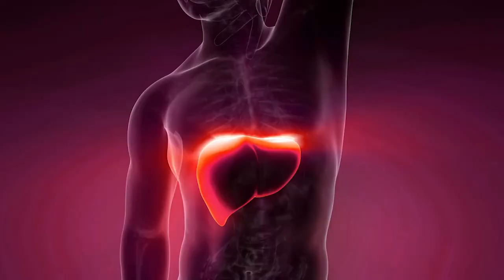Cao Linh Chi Đông Trùng Hạ Thảo Hàn Quốc Có Tác Dụng Gì ? | Koreashop24h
Đặt mua Cao Linh Chi Đông Trùng Hạ Thảo Hàn Quốc tại
Được đánh giá cao về chất lượng và giá cả, cao đông trùng hạ thảo được xếp vào danh sách sản phẩm linh chi siêu thượng hạng, là vị thuốc quý giá, được khách hàng ưa chuộng và lựa chọn sử dụng sản phẩm.
Với hàm lượng dinh dưỡng cao, cao linh chi đông trùng hạ thảo có tác dụng bổ dưỡng cơ thể, cung cấp nguồn chất dinh dưỡng cho cơ thể phát triển.
Cao linh chi đông trùng giúp điều hòa huyết áp, ổn định khí huyết, ngăn chặn tình trạng xơ vữa động mạch, hiện tượng bệnh xơ gan, gan nhiễm mỡ.
Ức chế sự phát sinh của các tế bào ung thư, khối u ác tính, giảm lượng choleterol trong máu đáng kể, cao đông trùng hạ thảo  rất tốt cho bệnh nhân bị bệnh ung thư, tiểu đường.
Cao linh chi Hàn Quốc Samsung  giúp giải độc, tráng dương, cải thiện trí nhớ, tăng cường sức đề kháng để cơ thể chống lại mọi bệnh tật.
Khả năng đánh tan lớp mỡ dư thừa, điều hòa kinh nguyệt, ngăn chặn sự lão hóa cơ thể cao. Cao linh chi đông trùng hạ thảo không hề độc hại mà chất lượng cao, đảm bảo sức khỏe cho người sử dụng.
Tác dụng cao linh chi giúp hỗ trợ điều trị với những người bị dày tá tràng, giải độc gan thận, chữa bệnh tiểu đường, viêm gan siêu vi, đau khớp – nhức mỏi, chữa chứng mất ngủ, suy nhược thần kinh do tai biến, ổn định thần kinh khi bị sốc mạnh, trị nám, trị mụn, làm đen và mượt tóc (do tác dụng giải độc mạnh đem lại)
Cao linh chi đông trùng hạ thảo có tác dụng chống suy dinh dưỡng
Cao linh chi đông trùng hạ thảo có tác dụng hồi phục nhanh cho người gầy (ốm) hoặc sau khi mổ; hậu sản; an thai
Tác dụng của cao linh chi Làm đẹp da, chống béo phì, điều hoà kinh nguyệt, làm da dẻ hồng hào chống các bệnh ngoài da như dị ứng, trứng cá
Đông trùng hạ thảo Hàn Quốc rất tốt cho cơ thể nhất là trong việc giải độc trong gan, ngăn ngừa sự phát triển của tế bào ung thư
Uống Cao Linh Chi đông trùng dài ngày không có độc tính và không có hại cho sức khỏe, hoàn toàn không có tác dụng phụ
Có thành phần của Đông trùng nên cong dung cua cao linh chi có tác dụng tăng cường chức năng sinh lý ở nam và nữ
Tăng cường sức đề kháng và thể lực
Cao linh chi Hàn Quốc giúp ngăn ngừa quá trình lão hóa của da. Chống sạm, nám da ở phụ nữ.
Tác dụng của cao linh chi giúp nhanh lành vết thương sau khi mổ, hồi phục sức khỏe
Dùng tốt cho hệ hô hấp điều hòa huyết áp, tốt cho người bệnh tim mạch.

0O0
Xem thêm tại đây :
0O0
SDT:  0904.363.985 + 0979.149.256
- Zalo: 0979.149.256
- Facebook : Siêu Thị Hàn Quốc - 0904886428